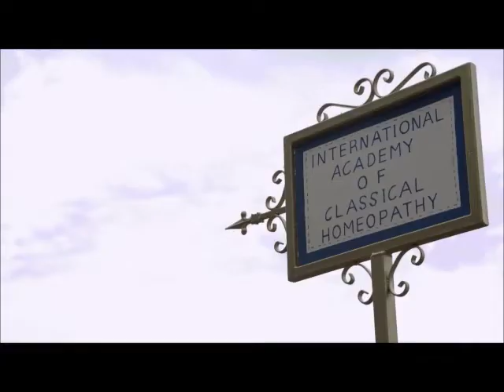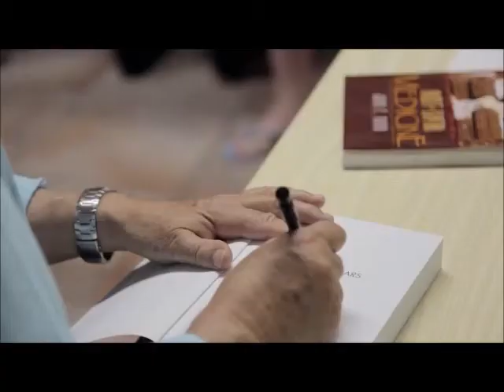Academia internacional de Homeopatia Clássica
Vídeo sobre a International Academy of Classical Homeopathy.
Apresentação da escola em Alonissos - Grécia